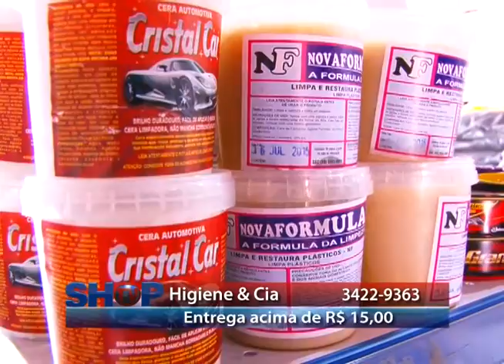HIGIENE E CIA 16 11 15